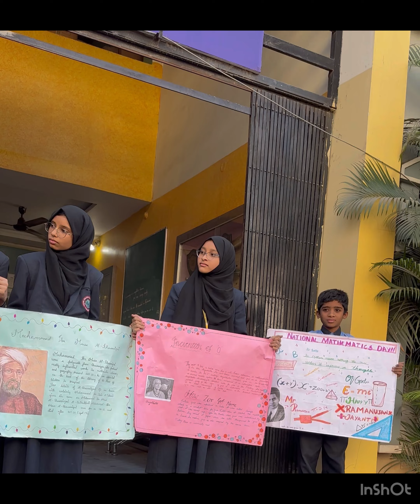National Mathematics Day Celebration at GHS Fueled by Srinivas Ramanujan’s Mathematical Prowess.